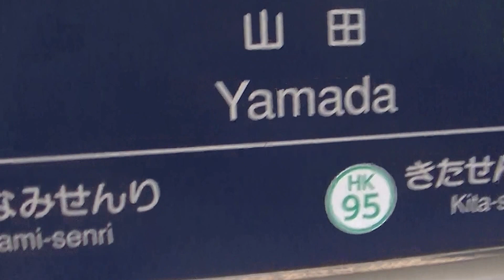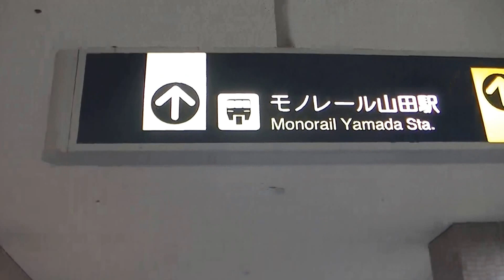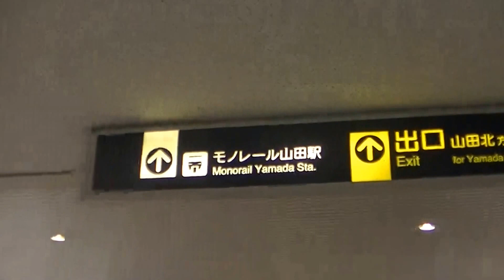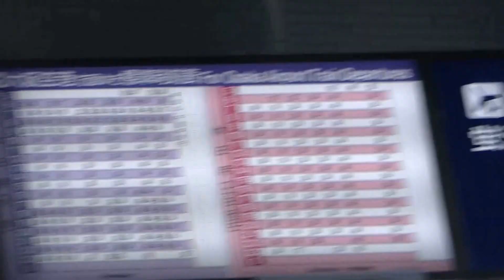阪急千里線山田駅から大阪モノレール山田駅まで乗り換えてみました！！参考にどうぞ！！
阪急電車千里線の山田駅から大阪モノレール山田駅まで乗り換えてみました。参考にどうぞ！！